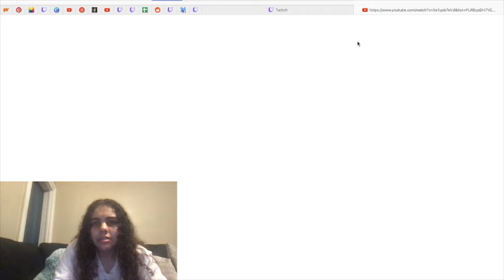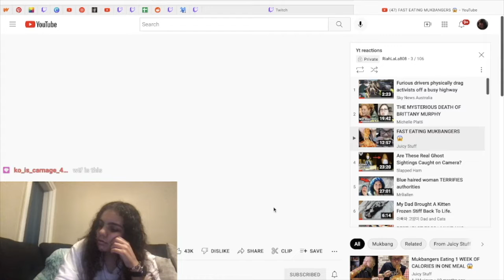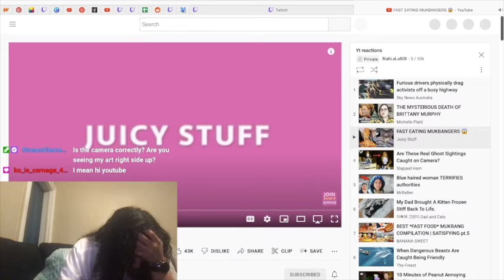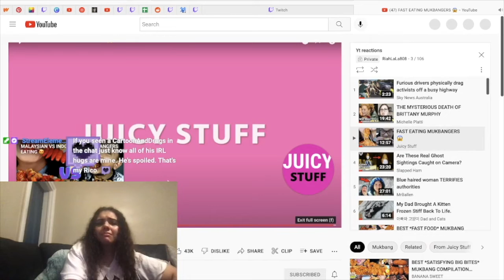Mukbangers Eating Fast | Reaction